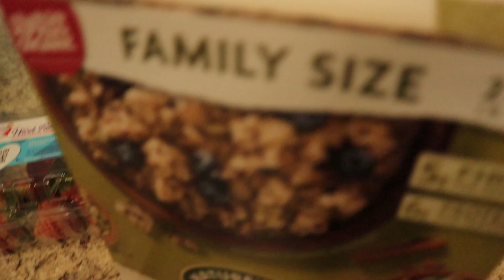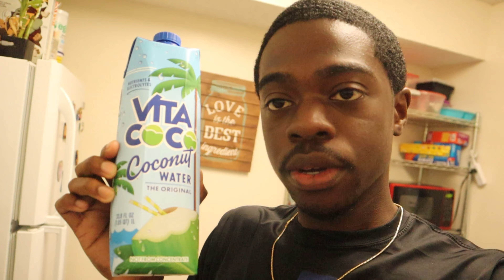DAY IN MY LIFE| Nature walk, Exercise, Healthy Breakfast !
Hey guy's, In today's video I will be vlogging my Morning routine, hope yous guy's enjoy !